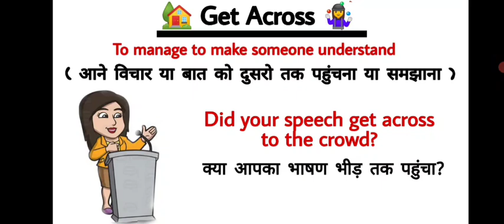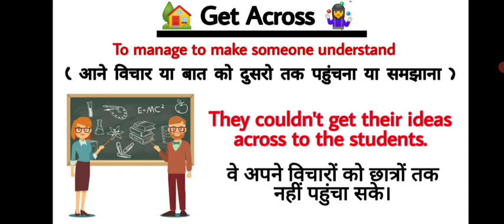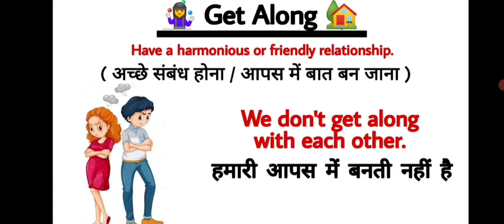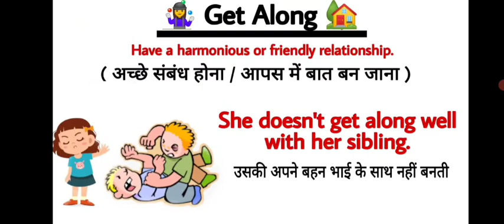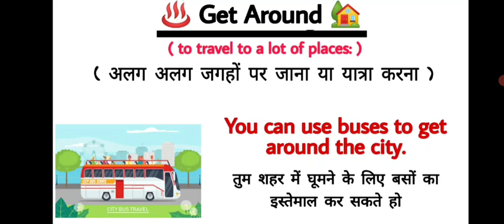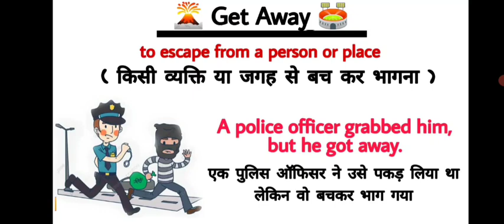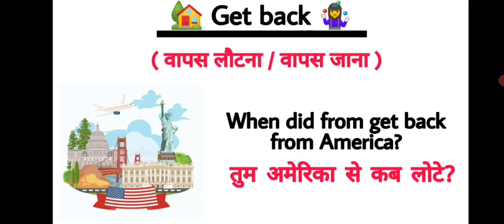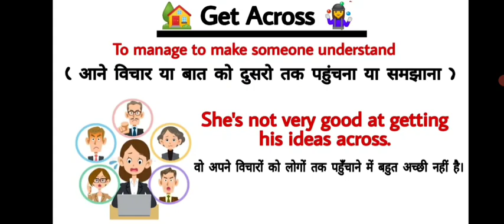Learn English phrasal Verbs Through Hindi| Best Way To Learn Phrasal Verbs| Phrasal Verbs Sentences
Learn Phrasal Verb with Hindi meaning| Best Method to learn Phrasal Verb| English Vocabulary| Daily Use English Sentences| English Speaking practice